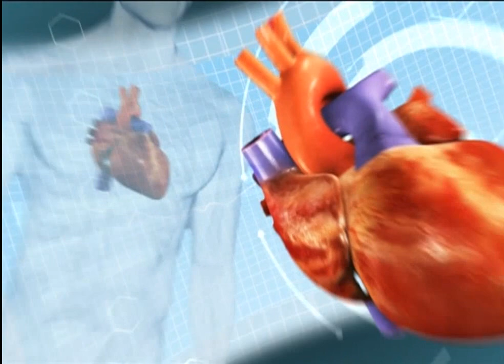Saaol Episode 21 Part 01 | By Dr. Bimal Chhajer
Stress plays a big role in heart disease. Stress is a common problem. It cannot be zeroed. But it can be reduced. Stress increases blood pressure, sugar and also cholesterol and triglycerides.